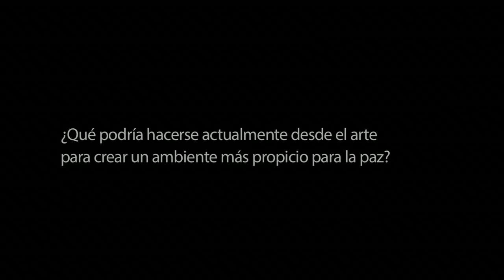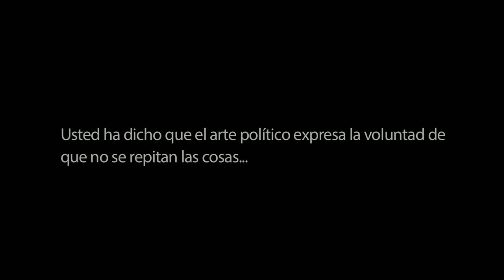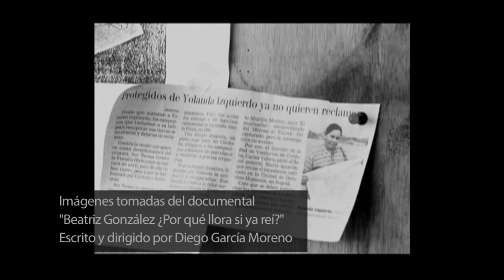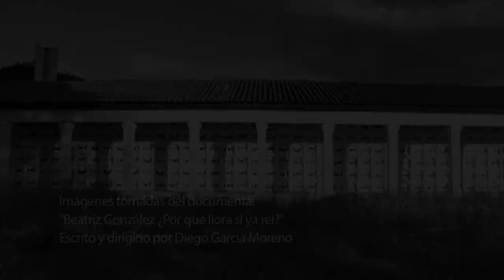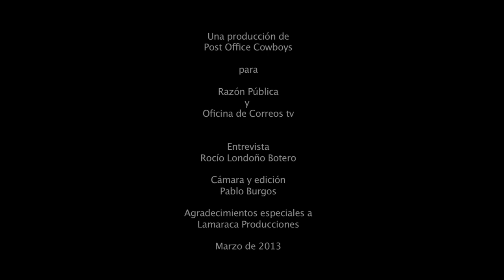"El arte dice cosas que los historiadores no pueden decir"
En esta nueva serie de Caleidoscopio presentamos la entrevista que sobre
arte, política, violencia y memoria realizamos con Beatriz González.